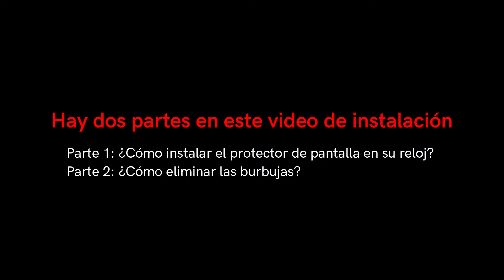LK [Cobertura total] Vidrio templado + [Bandeja de alineación] para Apple Watch